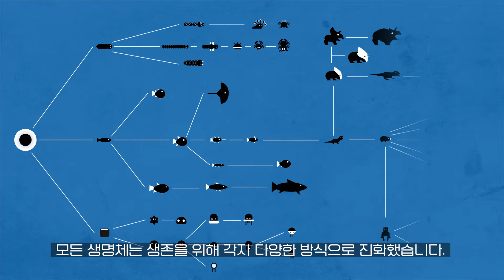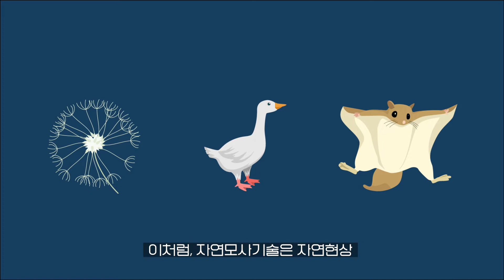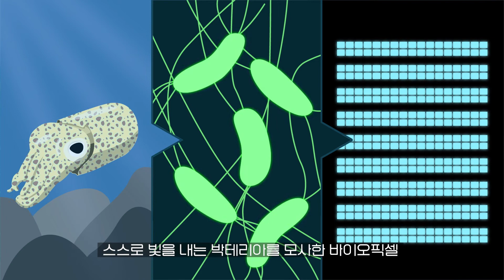(KOR) 이게 다 원래 자연속에 존재하고 있던거였어..? 【비하인드 과학세상 자연모사편 - 비과세#4 Behind the Science #4】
우리 삶에 숨어있는 과학원리를 쉽게 알아보자! 비하인드 과학 세상, 비과세 시리즈입니다. 이번 주제는 자연모사입니다.

자연모사 기술은 자연현상, 또는 생명체의 구조나 동작에서 영감을 얻어 공학적으로 응용합니다. 실제로, 생명체의 구조나 행동은 매우 정교한 기계시스템과 놀랍도록 유사하기 때문에 인류의 발명가들은 아이디어를 얻기 위해 자연을 관찰하며 새로운 기술 및 제품을 개발해왔습니다.

대부분의 생명체는 에너지 소비를 최소화하며 환경과 공존하는 방식으로 진화했습니다. 반면, 인류는 지금 이 순간에도 자원을 고갈하며 환경을 파괴하고 있습니다. 그 결과, 현재 인류가 마주하고 있는 재앙에 가까운 기후이변은 어찌 보면 합당한 대가일 수 있습니다. 이 문제의 해답은 멀리서 찾을 필요 없이 바로 자연에서 찾을 수 있습니다. 자연모사기술은 그 어떤 기술보다도 자연을 존중하고 자연스럽게 살아가는 해답을 주기 때문입니다.